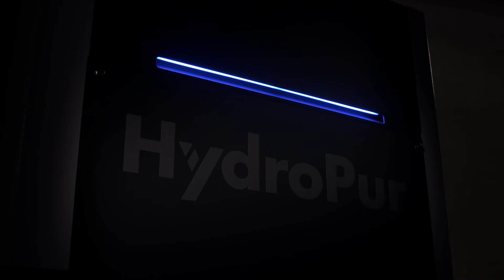Coming soon - the new filter system from KNOLL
The countdown is on: Our new filter system will be released on February 15, 2021. Mark this day in your calendar and stay up-to-date.